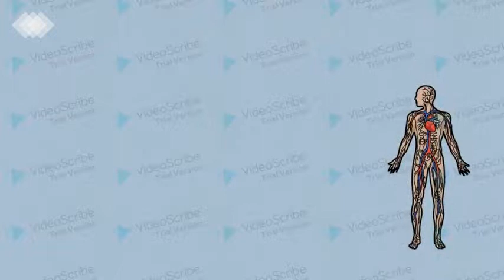Educação Física durante o isolamento social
Dicas para os pais e responsáveis sobre as atividades físicas dos estudantes durante o período do isolamento social.
Uma Iniciativa do Núcleo Pedagógico da Diretoria de Ensino Centro-Oeste